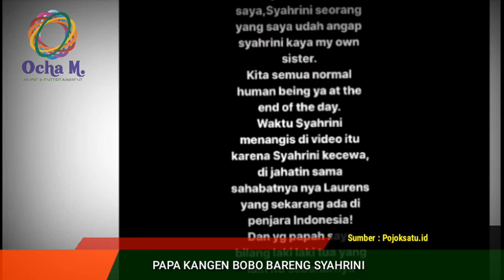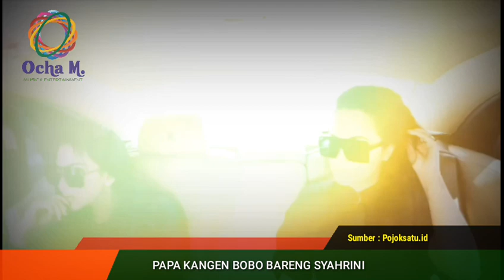Papa Kangen B0B0 Bareng Syahrini, Syahrini Vs Papa Angkat